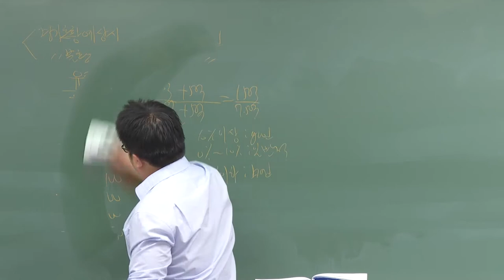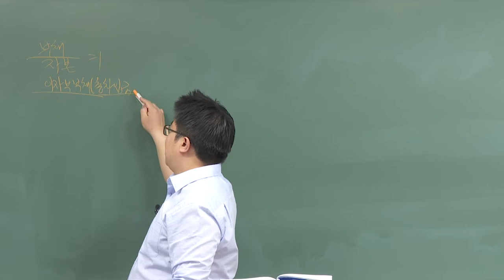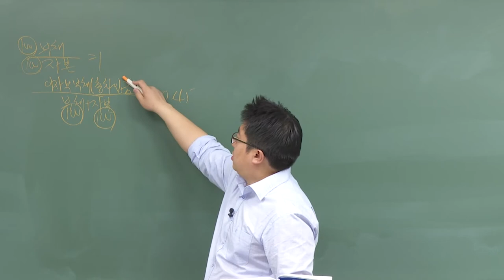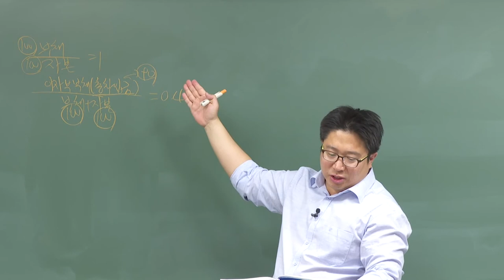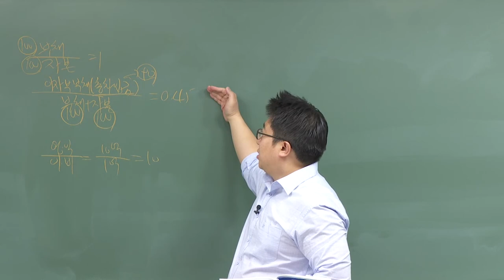신용분석사 2부 재무분석 기출예상문제 ①